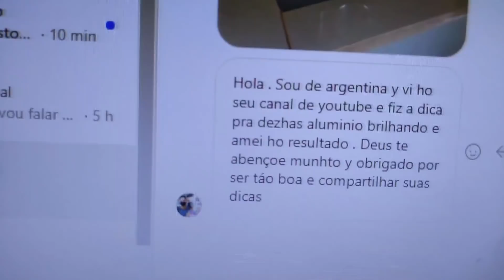Pasta Brilho Alumínio - Vai Fazer a Diferença na sua Cozinha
Essa pasta é ideal para você que ama seus alumínios brilhando
e para vc que quer fazer para vender.
ingredientes logo a baixo

INGREDIENTES
1 LITRO E 200 ML DE AGUA
2 PEDRA DE SABÃO DE COCO YPê RALADO
100 ML DE AGUA SANITÁRIA
1 COLHER DAS DE SOPA DE SAL
3 COLHERES DAS SE SOPA DE BICARBONATO
500 ML DE AÇÚCAR
100 ML DE VINAGRE DE ÁLCOOL
2 DETERGENTE DE COCO YPÊ